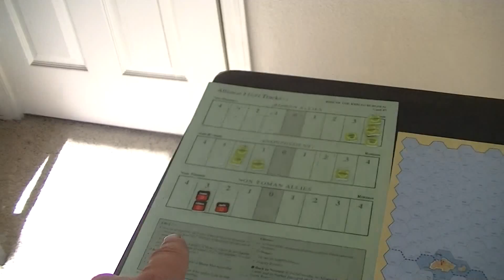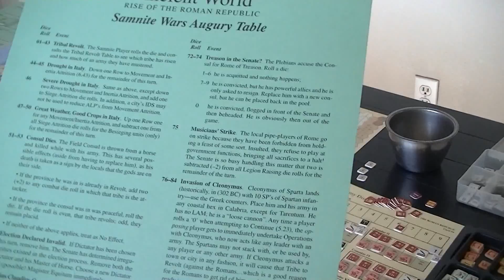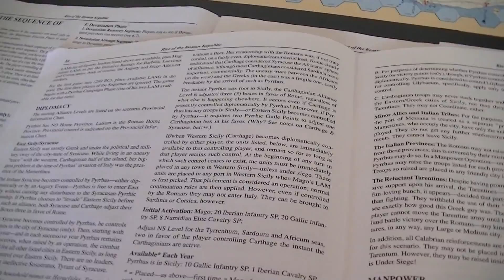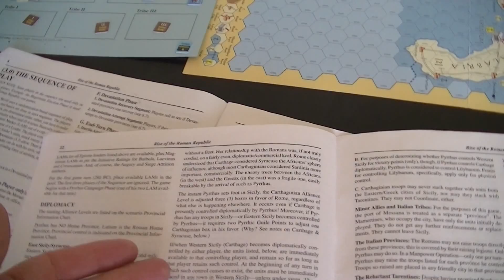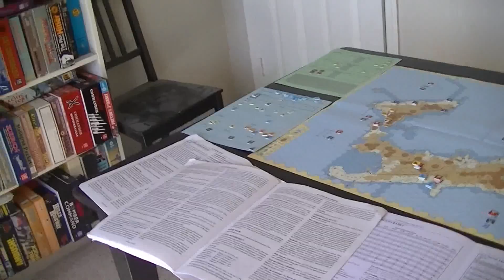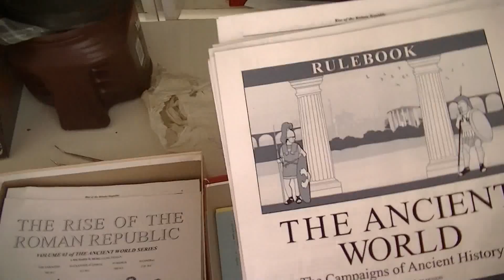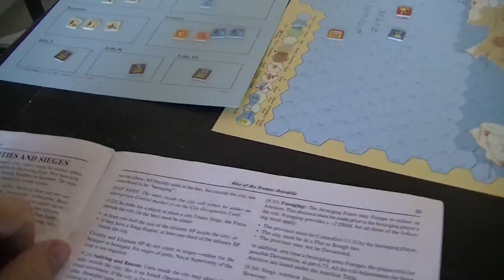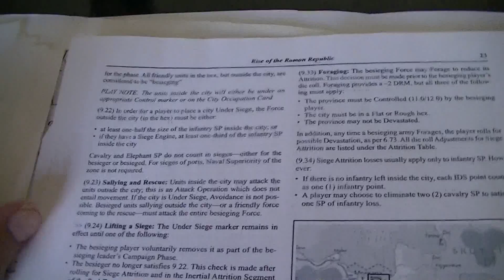Rise of the Roman Republic - The Eagle Has Landed - 2